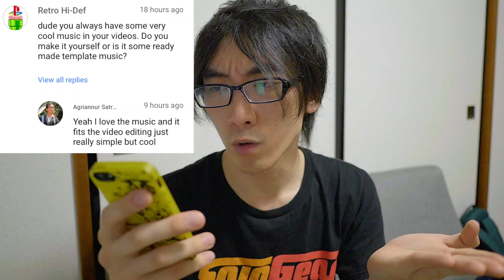Pokemon GO - Would You TRADE for MONEY?｜NINTENDO Stocks DROP 17%｜While I'm Making Coffee #6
Niantic announced that Pokemon GO will introduce TRADING in the future but how will that affect the culture surrounding the game? Also, plenty of chat about everything else I've been thinking :)